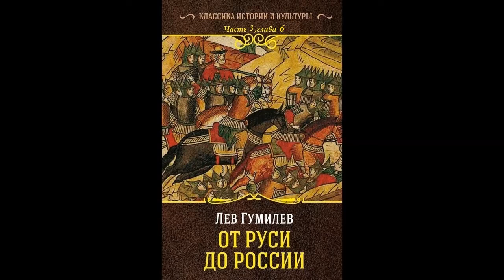Гумилев Лев Николаевич - От Руси до России Часть 3 Глава 6